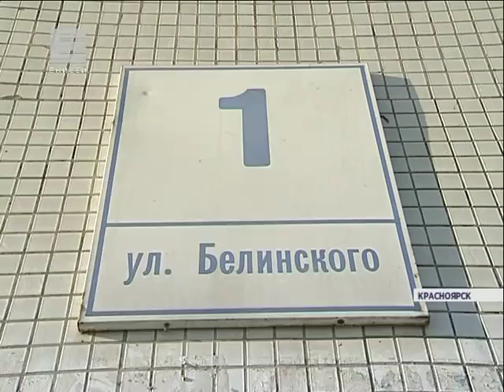176 млн руб поступило с начала года в бюджет Красноярска (Новости 22.01.16)